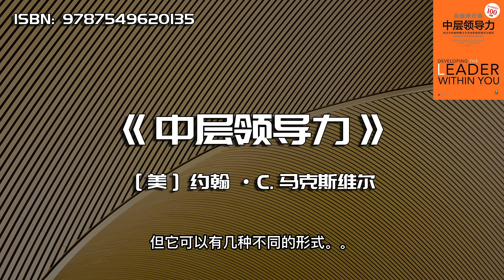《中层领导力》一切成败皆系领导力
《中层领导力》
原作名: Developing the Leader Within You

一切成败皆系领导力，而领导力源于持续不断的自我成长。只需10个步骤，轻松提升领导力。
全球杰出的领导力大师、《领导力21法则》约翰•C.麦克斯维尔博士提出，领导力不是一种与生俱来的天赋，它是一种可以学习掌握，并能逐步提升的思维模式。他在本书中总结了提升领导力所需的10个步骤，为学习领导力提供了有效的方法。本书自出版以来畅销至今，销量超过100万册，堪称领导力自我养成必读书。

领导力即影响力。仅此而已，恰如其分。
全球杰出的领导力大师、《领导力21法则》作者约翰•C.麦克斯维尔博士给出了“领导力”最贴切的定义，并指出，领导力不是一种与生俱来的天赋，它是一种可以学习掌握，并能逐步提升的思维模式。麦克斯维尔博士根据多年的领导经验，从个人素质提升、解决问题的能力、工作态度与方法、人才培养等方面总结了领导力自我提升所需的10个步骤，为学习领导力提供了有效的方法。
还没有成为领导者的人需要不断学习，时刻准备成为一名领导者；已经成为领导者的人也需要继续提升，向更高层次迈进。只需10个步骤，轻松提升领导力。